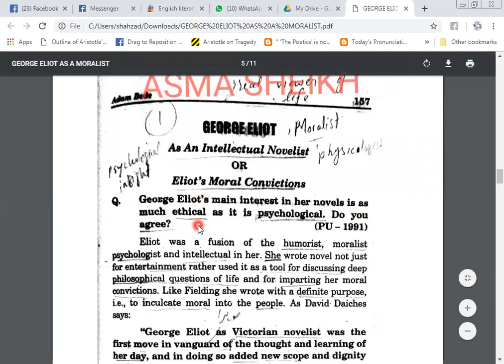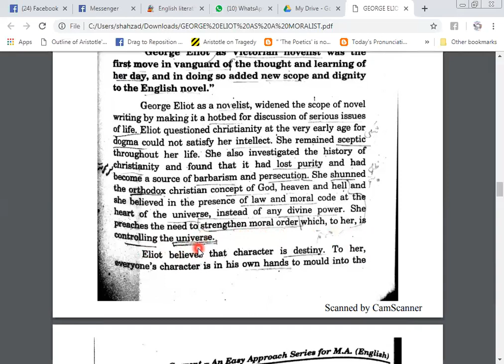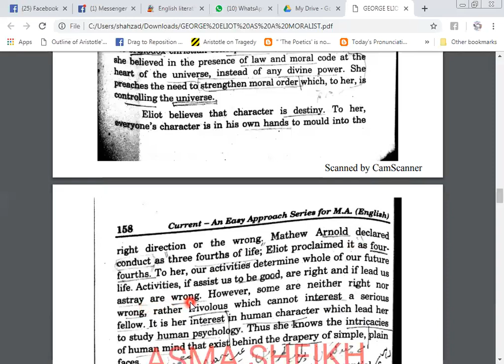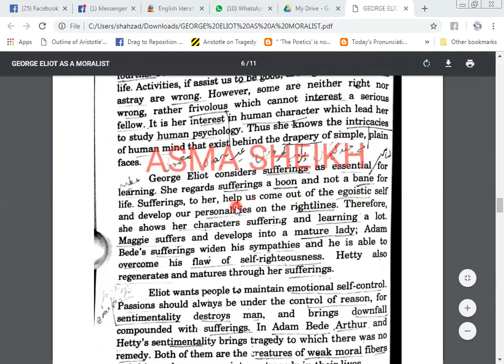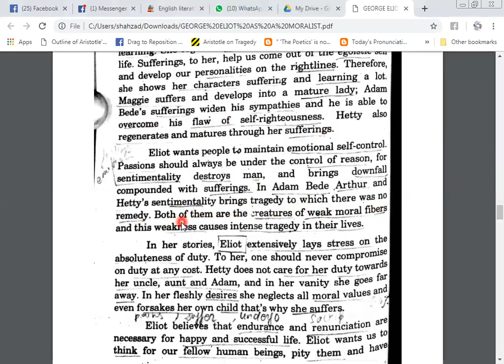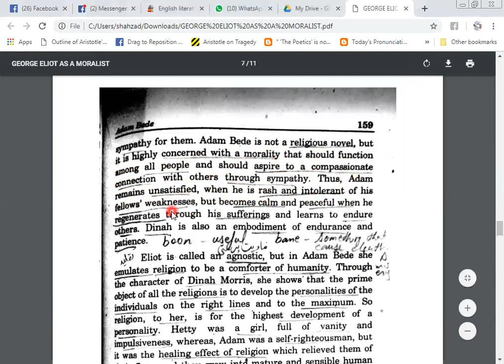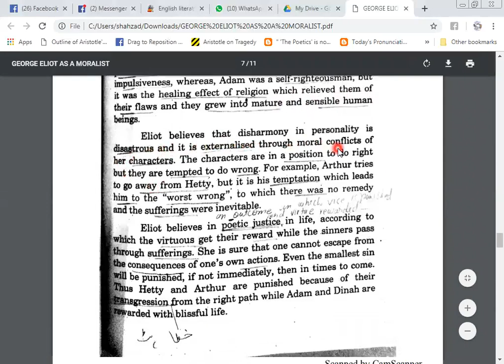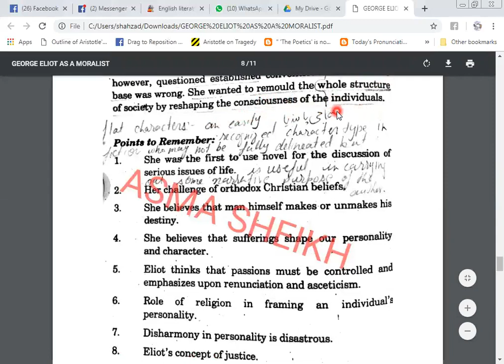GEORGE ELIOT |AS AN INTELLECTUAL NOVELIST|Asma Sheikh tutor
Mary Ann Evans (22 November 1819 – 22 December 1880; alternatively Mary Anne or Marian), known by her pen name George Eliot, was an English novelist, poet, journalist, translator and one of the leading writers of the Victorian era.